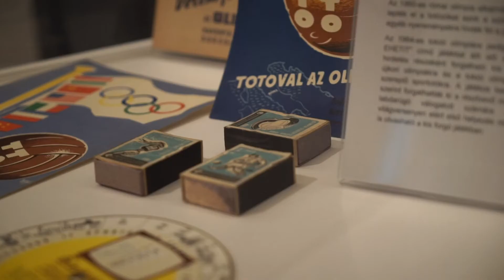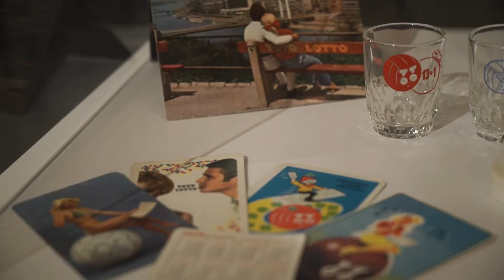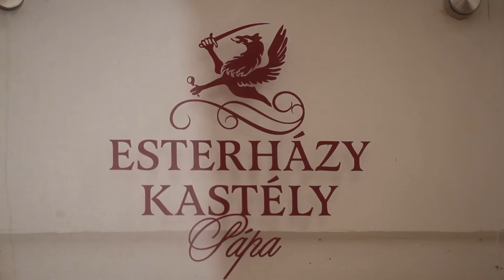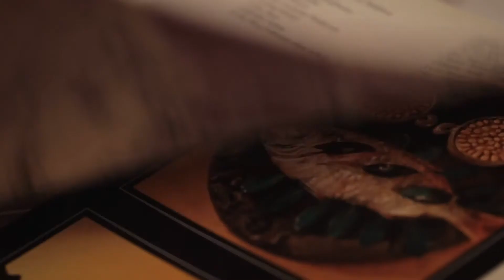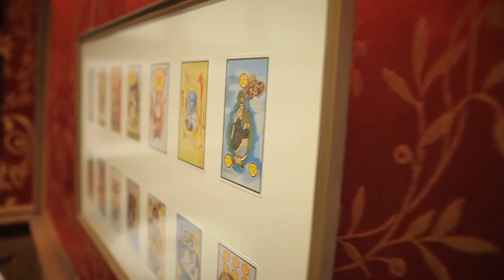Szerencse Híradó - 2017. szeptember 21.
A Szerencse Híradó meg sem áll Pápáig. Itt az Esterházy-kastély Dalí kiállítását, ezáltal a spanyol művész szerencsés világát is megismerhetjük. Itt játszunk a sorsjegyekért is. A TOTÓ 70. születésnapját ünnepli, erről is megemlékezünk érdekes adatokkal és történetekkel. Természetesen az Ötöslottó, a Hatoslottó, a Skandináv lottó, a Joker, a Luxor, a Totó, és az Eurojackpot eredményeiről is beszámolunk. Sok szerencsét!